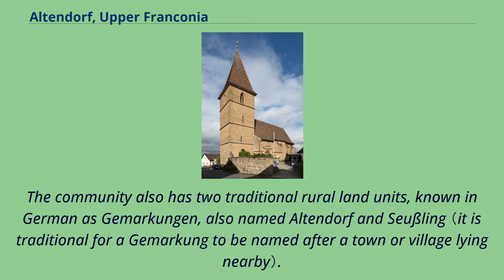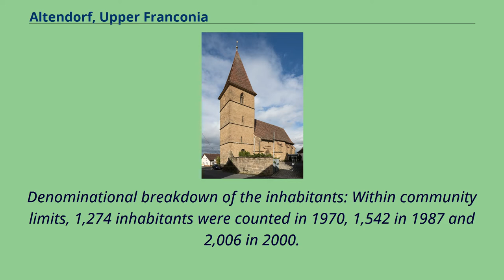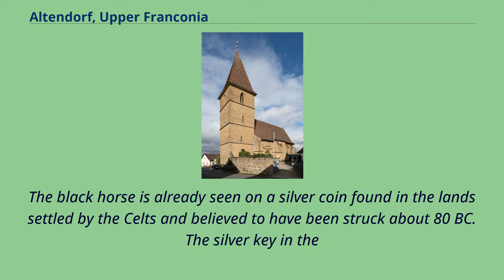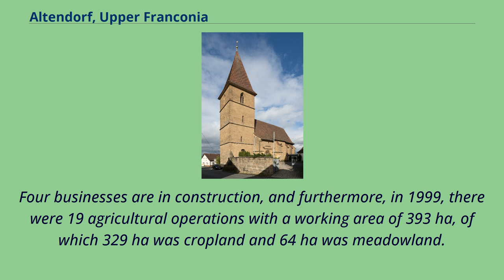Altendorf, Upper Franconia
Bamberg_(district)
Altendorf is a community in the Upper Franconian district of Bamberg, Bavaria, Germany.
Altendorf lies in the Oberfranken-West （Upper Franconia West） Region.
The namesake centre of Altendorf has 1,544 inhabitants while the outlying amalgamated centre of Seußling （or Seussling） has 542 （as of 1 January 2003）.
The community also has two traditional rural land units, known in German as Gemarkungen, also named Altendorf and Seußling （it is traditional for a Gemarkung to be named after a town or village lying nearby）.
Before Secularization, Altendorf belonged to the High Monastery at Bamberg.
Since the Reichsdeputationshauptschluss of 1803, the community has belonged to Bavaria.
In the course of administrative reform in Bavaria, today's community came into being under the Gemeindeedikt （"Community Edict"） of 1818.
Many finds from Celtic times point to early settlement.
While Altendorf was first mentioned as a Slavic round village in 1096, the outlying centre of Seußling had already been mentioned as a church village by 800.
Here stood one of Charlemagne’s 14 Slavic churches （Slavenkirchen）.
Seußling's parochial area reached well into the Steigerwald （forest）.
Also within the community is the Catholic parish of Sankt-Sigismund Seußling.
The parish church of St.
Sigismund received its patronage when Charles IV, Holy Roman Emperor had the saint's bones transferred from Saint-Maurice in the Swiss canton of Valais to Prague.
The shrine was also set down in Seußling, holding one of the dead king's arms as a relic in the parish church.
Denominational breakdown of the inhabitants: Within community limits, 1,274 inhabitants were counted in 1970, 1,542 in 1987 and 2,006 in 2000.
In June 2007, 1,963 people lived in Altendorf.
The population growth betwe...